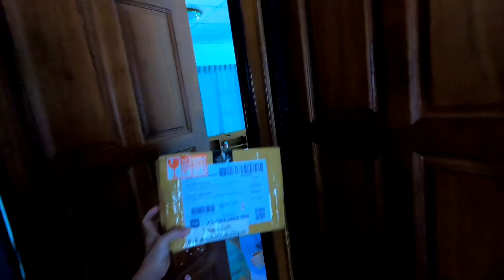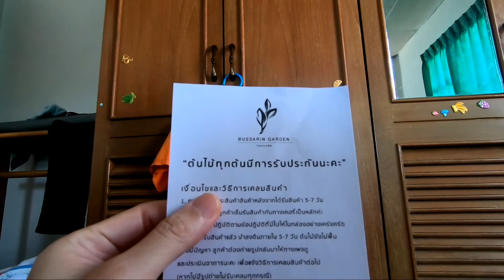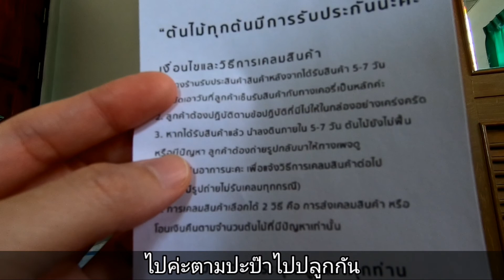แกะกล่องช้อปออนไลน์​ ตอน1 ปะป๊าช่างช้อป​​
เดือนกุมภาพันธ์​  เป็นช่วงที่โควิดระบาดหนัก​  ทำให้ปะป๊าดูเครียด​  มือลั่น​ สั่งเก่ง
แกะกล่องทุกวัน​